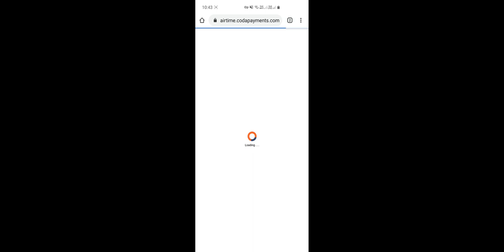NEW PHARAOH X-SUIT CRATE OPENING